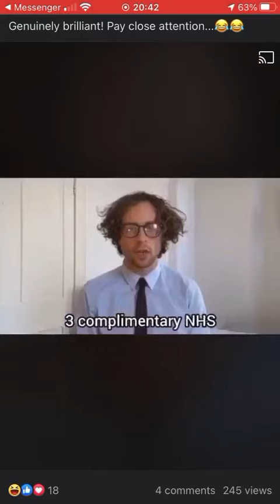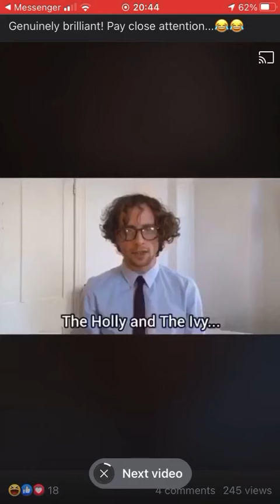England covid lockdown rules during Christmas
what a funny way of expressing the lockdown rules during Christmas 2020 in UK